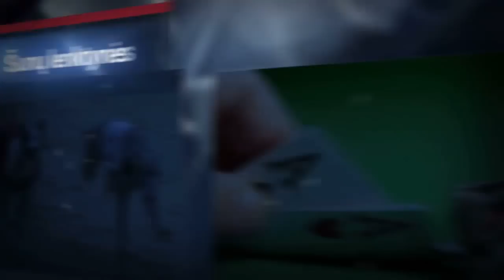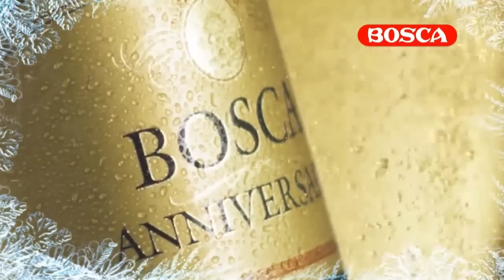Nevėžis - Vytautas (2016-01-03)